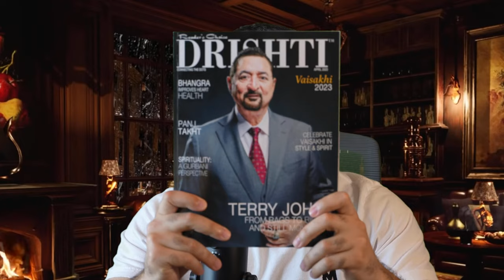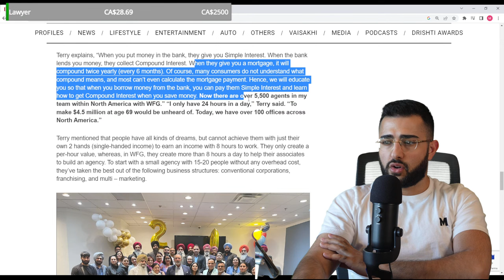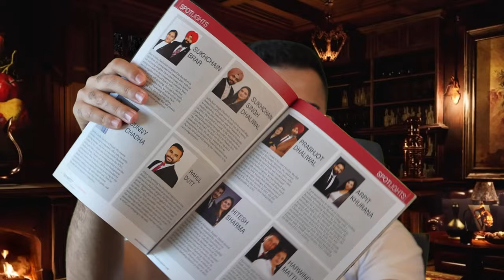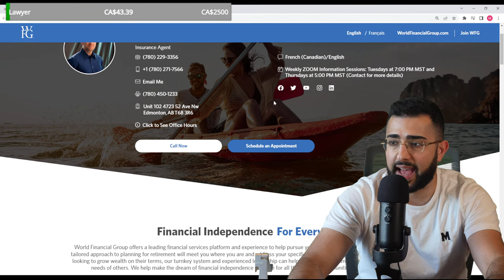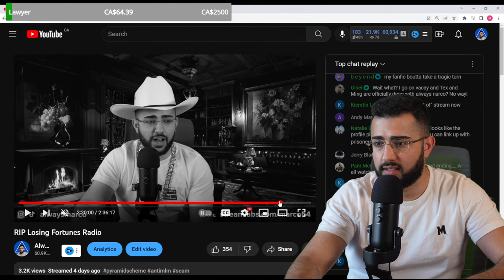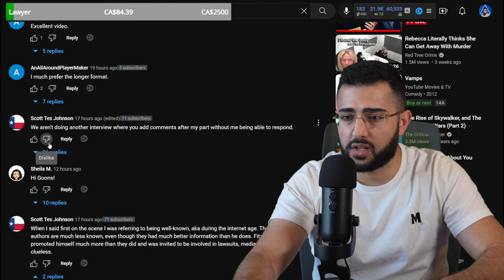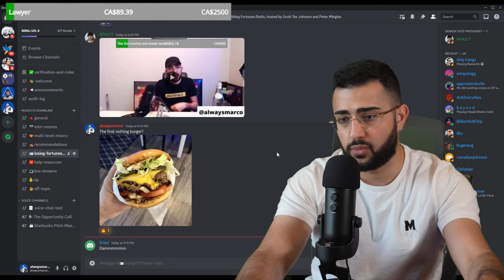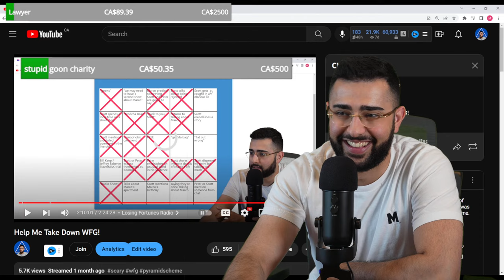Meet Terry Johal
0:00 - Skip This
5:52 - Start
21:45 - DRISHTI Magazine
50:54 - WFG Success Stories
1:22:14 - Scott Johnson
1:26:49 - What Really Matters
1:47:31 - Glenn VS Scott

primerica antimlm pyramidscheme multilevelmarketing multilevelmisery ely wfg acn im academy coffeezilla james jani scam exposed hartej arbonne monat cult grant cardone tai lopez gary kornegay dan lok bob proctor law of attraction the secret mary kay avon tony robbins amway herbalife jessie lee ward ray higdon play to win usana pruvit php pbd terry johal